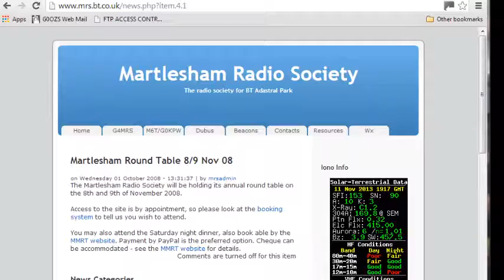g4mrs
This was a presentation I did for the radio club where I work to be used as part of a show for new graduates joining the company in 2008. It lacks sound because I was there to talk over it on the day !

Many of the people featured have gone on to greater things in the amateur community, a few are no longer with us ("Silent Keys") or retired.

The video shows activities at my workplace (Adastral Park) and in the wider amateur community around Suffolk including the work of the South Anglia Repeater Group, Suffolk RAYNET, and the M6T group that was partly formed from the MRS with additional experts from outside under the leadership of the late Bob Carpenter G4BAH (SK).

Now sharing as a test youtube upload.